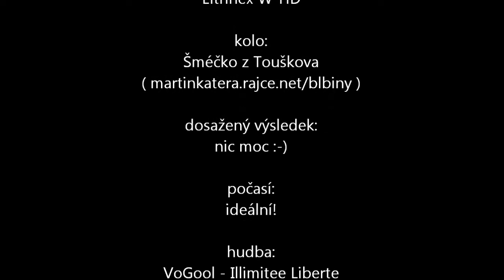Český pohár Masters, Kutná Hora, 14. 10. 2012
Můj první cyklokros v sezóně 2012/13. Forma moc nesedla, trať byla velmi technicky i fyzicky náročná. Ale počasí sedlo úplně dokonale!